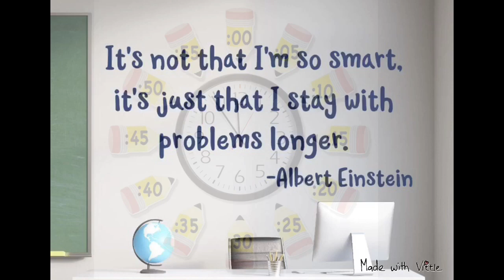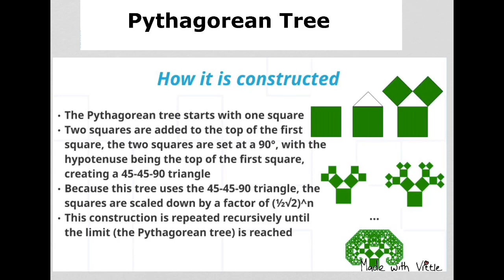Math Projects Ideas for Middle school (1)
I have collected some ideas 💡 from useful websites
Here are the list of these ideas

Math classroom decorating
Angles project for door 🚪
Clock ⏰ Projects
Multiple project
Pythagorean tree project
Pie 🥧Day - March 14